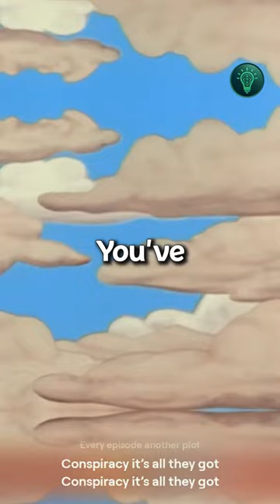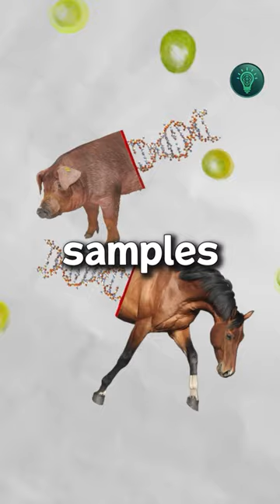It can't be true Donald Trump work the shift a shift at McDonald's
i always to work mc never did running somebody that said did but it turned out to be a
oh no oh nononono
It can't be true donald Trump work the shift a shift at McDonald's like he had fun doing it I mean it's his favorite food so what

I'm going to work at McDonald's

I always want to work in McDonald'

I mean sure he lost that stuff

Maybe make a deep type in the fryer